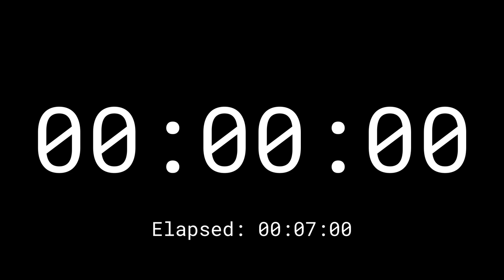7 Minutes Countdown Timer Clock With Elapse Time and Loud Alarm In The End (HD - 1080p)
Simple, white 7 minutes countdown timer with elapse time and loud alarm in the end (HD - 1080p)

If you wish to support this channel you can make donations through PayPal Any amount would be greatly appreciated and help me to keep setting aside time for making new videos.

I own all rights to both the video and audio files used in all my uploads, and every video is manually self-made with self-developed software.